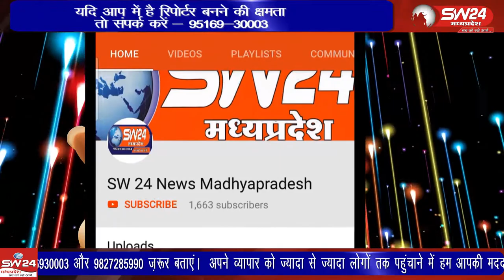indore- चैत्र माह के कृष्ण पक्ष की दशमी तिथि के दिन दशामाता का पूजन मंगलवार को साँवेर नगर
चैत्र माह के कृष्ण पक्ष की दशमी तिथि के दिन दशामाता का पूजन मंगलवार को साँवेर नगर सहित क्षेत्र के विभिन्न ग्रामीण इलाकों में हुआ। इंदौर से देवेंद्र खन्ना के साथ सतीश शर्मा की रिपोर्ट